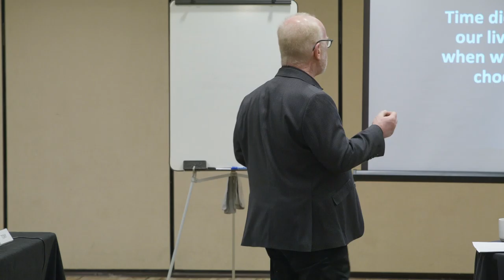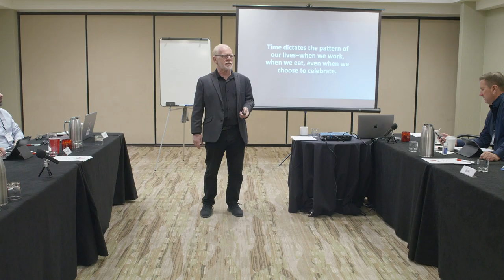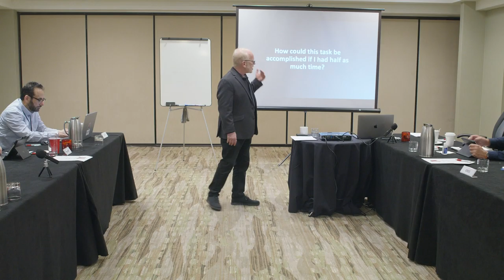Time Travel: Time Dictates Everything - David Reiss, The Mastery Group